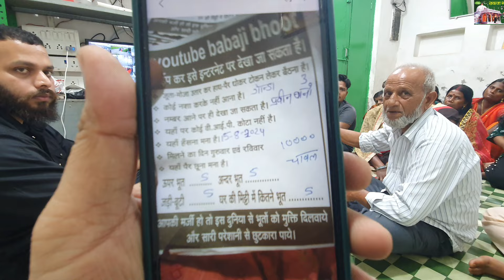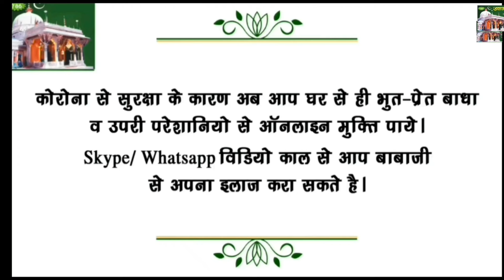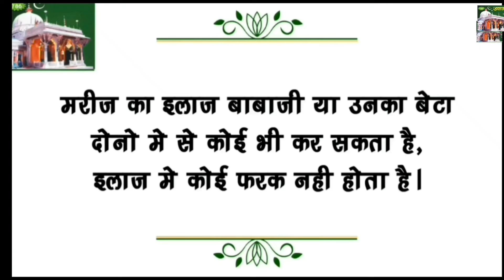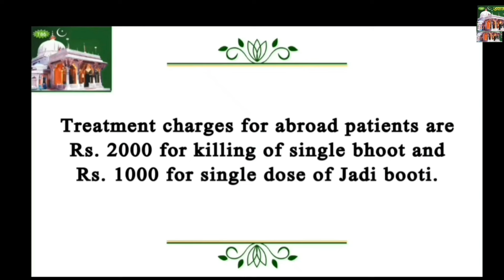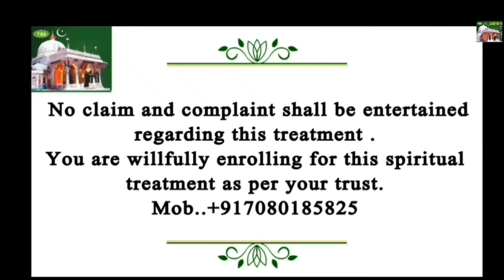|Baba Ji Bhoot AUGUST 2024|